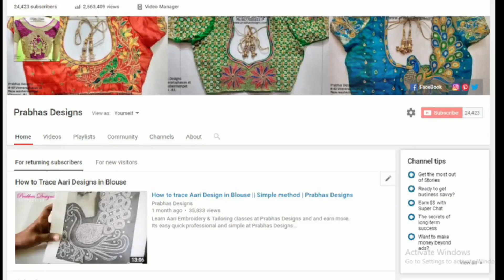Simple Cute Chakris Design || Red and Gold Combination Blouse || Prabhas Designs || Code 737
We undertake Professional Online/Direct Aari Embroidery Classes, Tailoring Classes, Saree Tassel Classes, Machine Embroidery Classes

Prabhas Designs
#40 Veeraraghavan street
New washermenpet
Chennai - 81
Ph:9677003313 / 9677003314